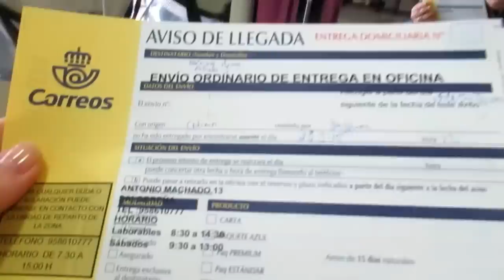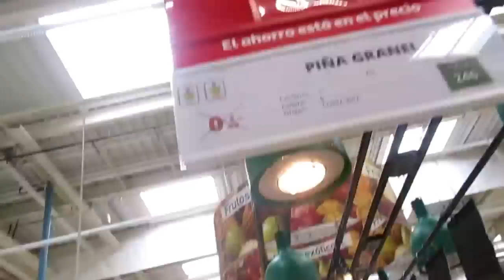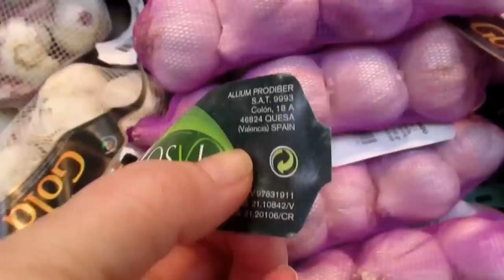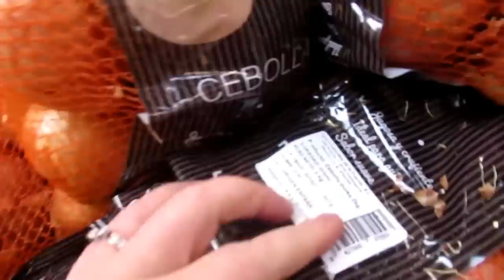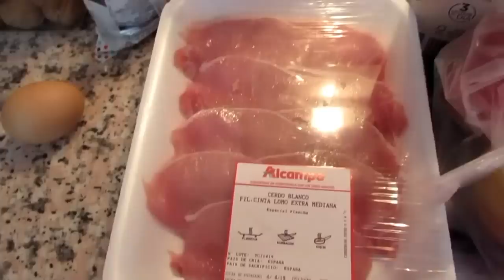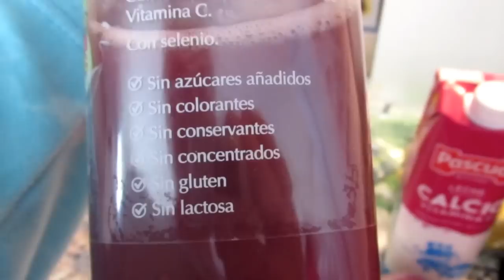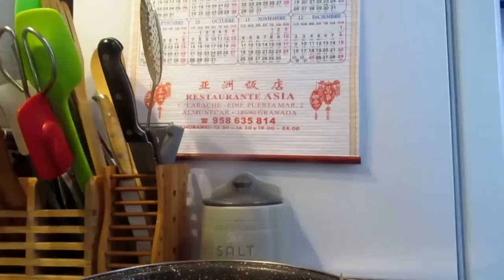ИСПАНИЯ VLOG : АШАН фрукты и овощи. Набережная весной. Рецепт огурцы с мясом